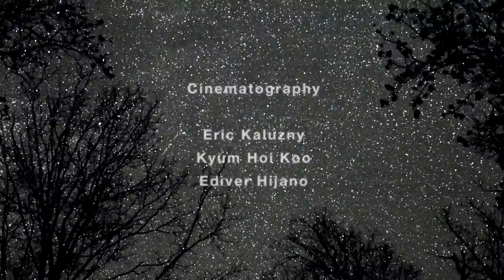Public Swim (2011)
This summer the city is boiling and the only true relief is the local swimming pool. A new immigrant shakes his nerves and takes a dip.

Director: Sam Catalfamo